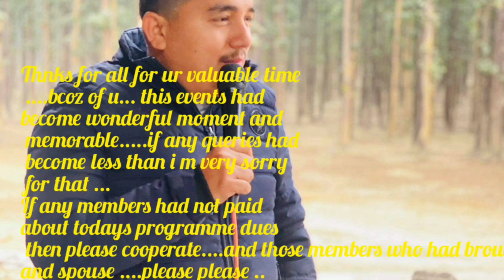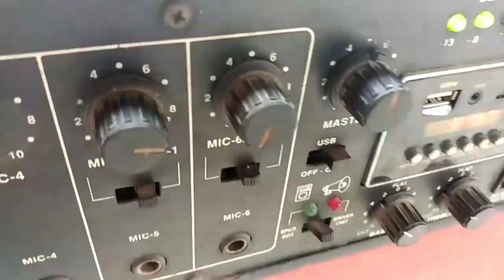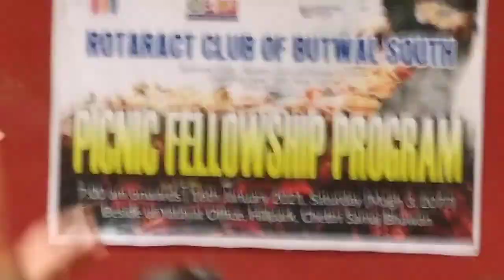JAY_TOTARACT JAY_ROTARY Rotaract_grand_fellowship_PICNIC2077/10/03